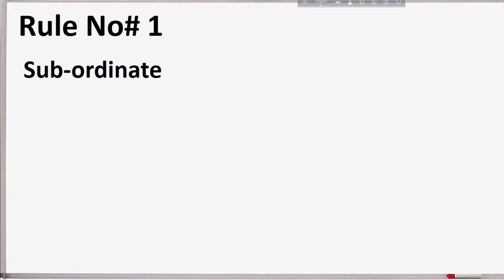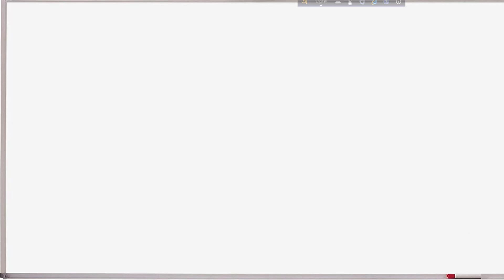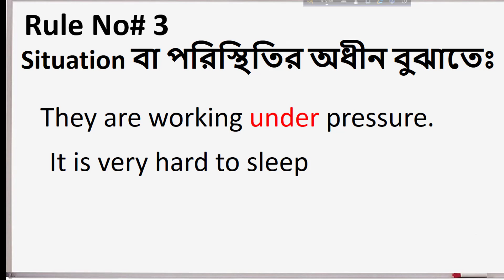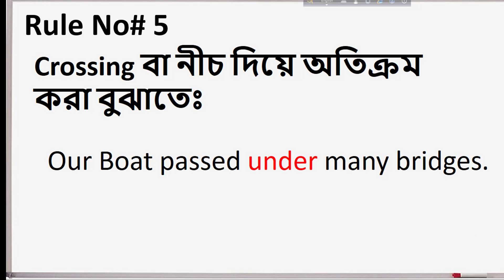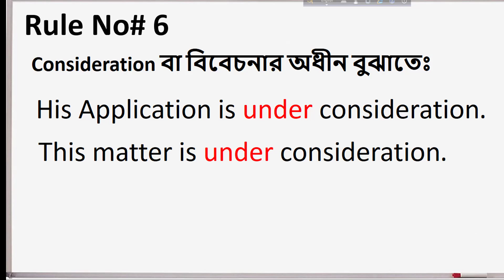Uses of Under as a preposition।। কখন, কোথায়, কিভাবে ব্যবহার করব।।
বাক্যে সঠিক Preposition ব্যবহার করা বেশ কঠিন, কারণ Preposition-এর প্রায় প্রতিটি ব্যবহারে ব্যতিক্রম রয়েছে। কিছু কিছু Preposition শেখার সর্বোত্তম উপায় হ’ল তারা কীভাবে বাক্যে common expression-এ ব্যবহৃত হয়, তা জেনে নেওয়া। আর আজকে আমরা এমনই একটি preposition নিয়ে আলোচনা করব।। তা হল Under